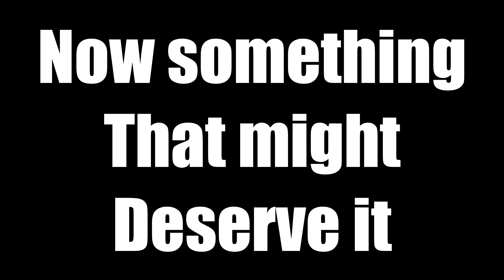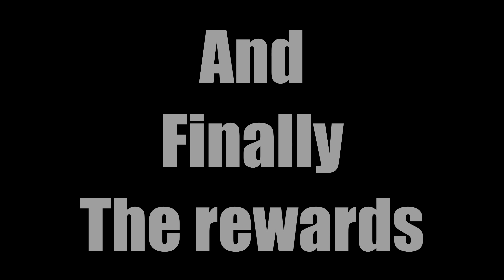When We Used To Play Destiny 2 (Part 4) - How About Strikes?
So what do you do after the storyline is complete? Some may choose to go for strikes. Here is what WSAD strikes consist of.
Continue following the multi part series to the final part that involves memes (r/prequelmemes), questionable mechanics and as per normal plenty of sabotage and friendly fire.
And Jimmy trying to punch everything.

This footage follows Jimmy_Raven and the WSAD Crew through various (and repeated) strikes.

WSAD:                        Text:
Jimmy Raven:           Spartan Red
Phoenix:                     Allied Unit Green
Zazinator:                  Why So Dark Green

Destiny 2 ingame music was used in this video namely track "Towerfall".